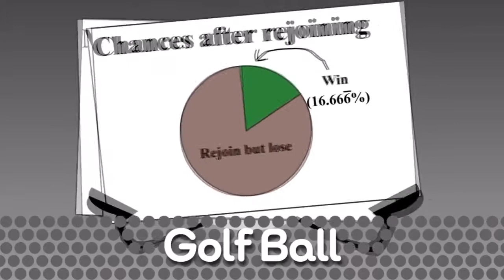BFDI Rejoining Lines 2 (REFIXED)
I refixed it, becaase I put to David color for the future video effects.